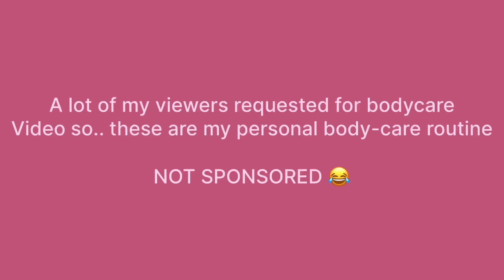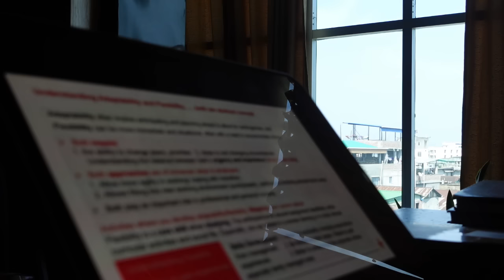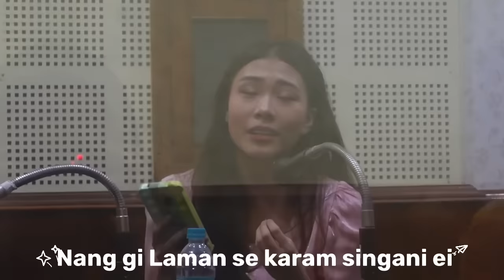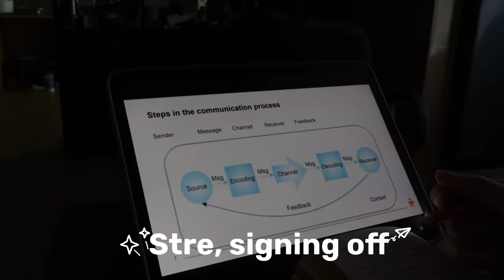SPEND A DAY WITH ME| Interview |College | Class| Shopping | Strela | Vlog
Spend a day with me juggling through academics and passion

Had an amazing time at AIR Manipur
Thankyou Eche Priyobala for your kind support

Thankyou da @basanchareinamkhang Da Basan for everything